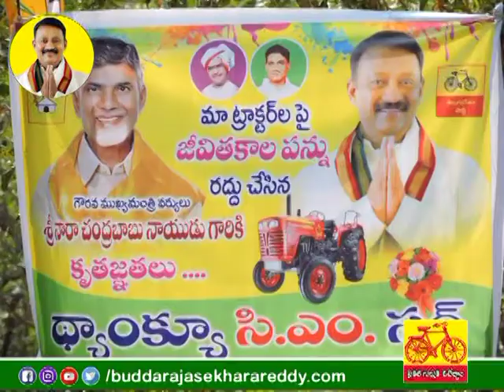ఆటో మరియు ట్రాక్టర్ల జీవితకాల పన్ను రద్దు చేసినందుకు CM గారికి కృతజ్ఞతగా భారీ ర్యాలీ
గౌ.ముఖ్యమంత్రి శ్రీ నారా చంద్రబాబు నాయుడు గారు ఆటో లకు ట్రాక్టర్ల జీవితకాల పన్ను రద్దు చేసినందుకు కృతజ్ఞతగా ఆత్మకూరు పట్టణం లో ర్యాలీ నిర్వహించిన రైతులు, ఆటో డ్రైవర్లు, తెలుగుదేశం పార్టీ కార్యకర్తలు.